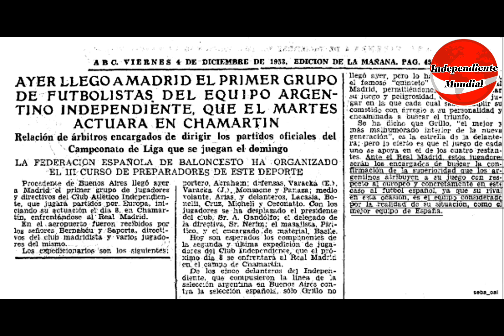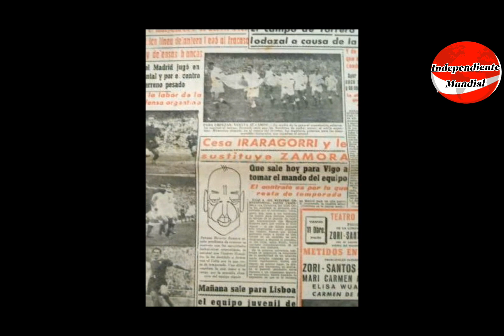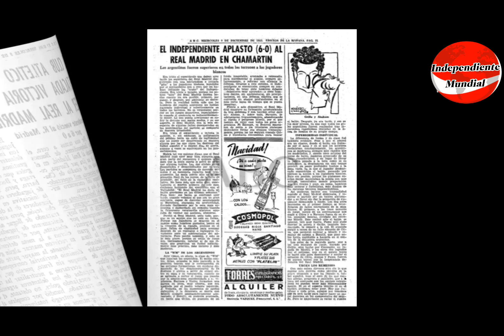GOLEADA HISTORICA DEL ROJO AL REAL DE DI STEFANO!! / Independiente 6 Real Madrid 0